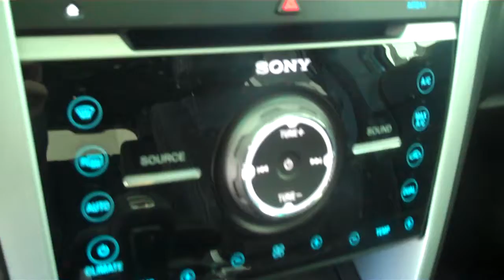130881 - 2013 Ford Explorer